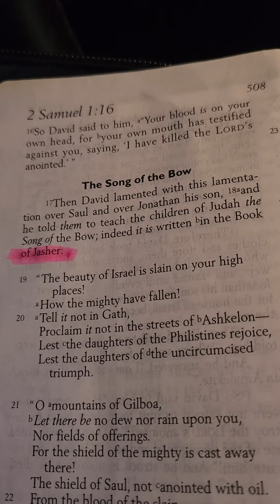Go look for the book of JASHER